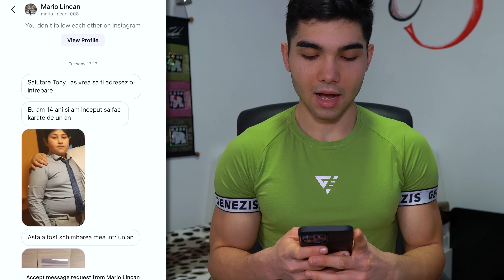ZECI DE TRANSFORMARI CORPORALE FENOMENALE ! I TRANSFORMARILE ABONATILOR *16 Ani și 6% Grăsime*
🍉SUPLIMENTELE PE CARE LE FOLOSESC I PROTEINE I CREATINA ETC.